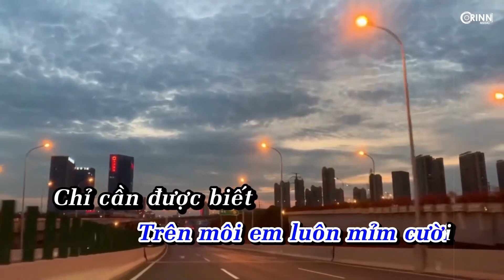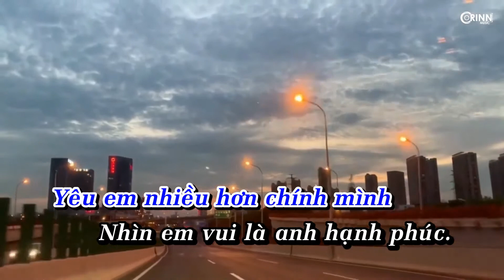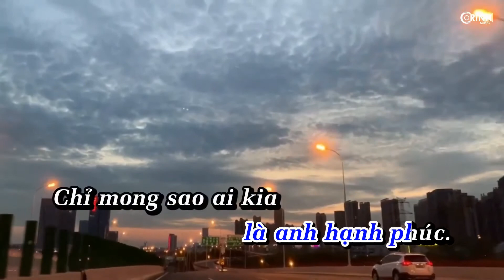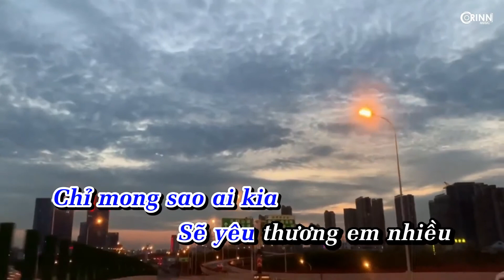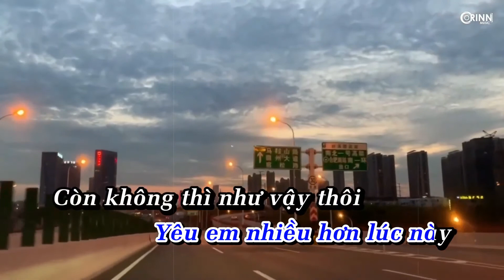KARAOKE Hạnh Phúc Đơn Giản Lắm (Hạ Tone -3) Anh Quân Idol x Khắc Anh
Kênh còn nhiều thiếu xótt. Xin mọi người góp ý và phát triển thêm.!
" Mr Đơ "